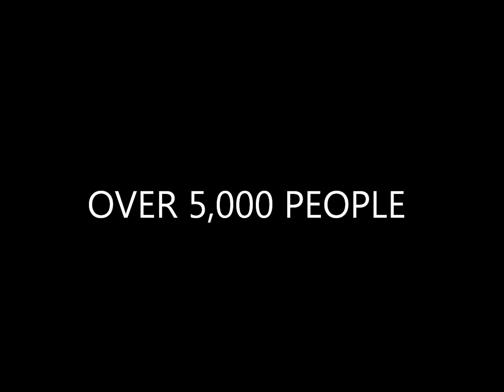clematis street live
elijah king live on clematis during super car weekend